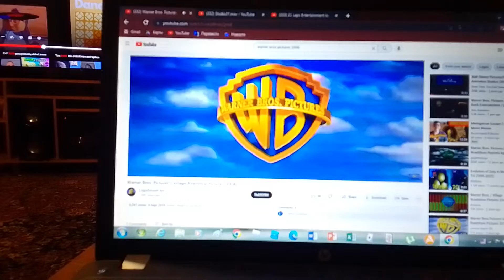Warner Bros Pictures/Studio 37/21 Laps (The Battle Of Egyptian Cleopatra)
Warner Bros Pictures / Studio 37 / 21 Laps Take From A History War Action Film "The Battle Of Egyptian Cleopatra" (2008)
Copyright Warner Bros Orange Egypt 21 Laps Studios Egypt Alljazerra Films France 2 Cinéma Studio 37 Warner Bros Pictures 21 Laps باستخدام ترابها في